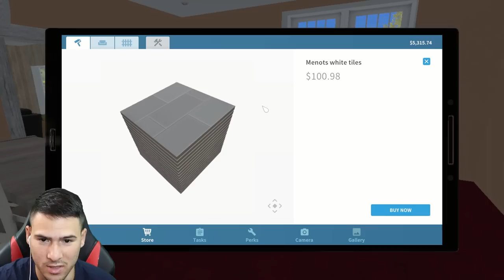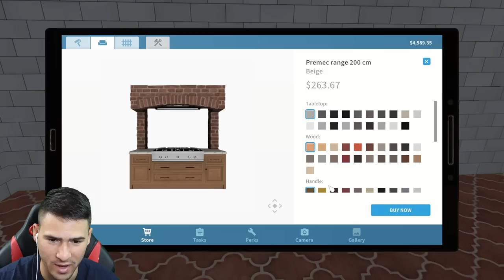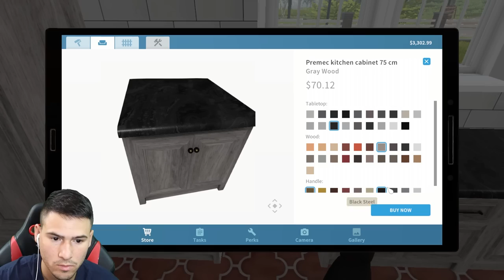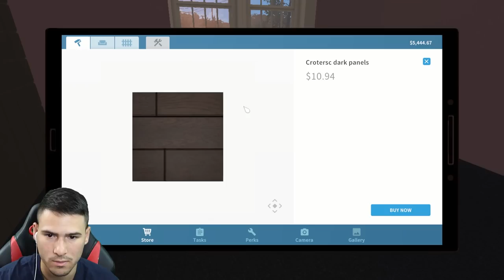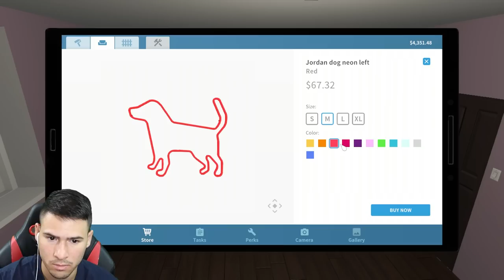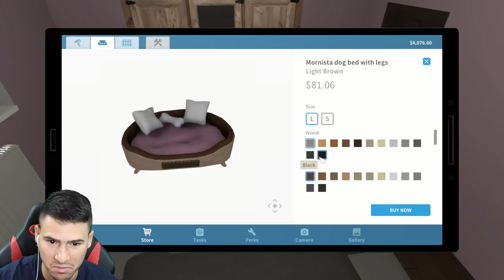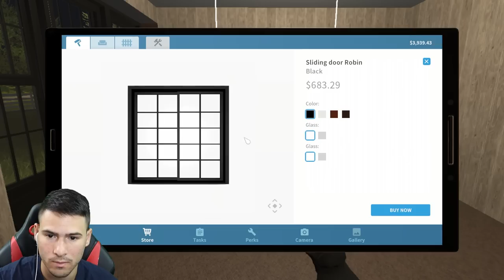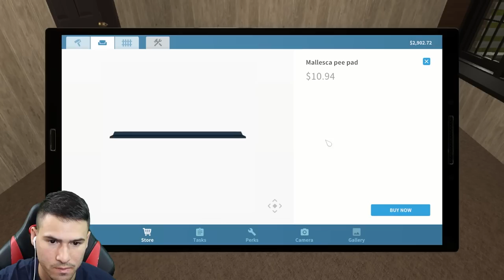ПРАВИМ РЕМОНТ НА НАЙ-МРЪСНАТА КУХНЯ! 😰